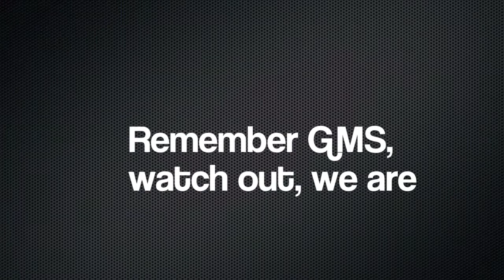11 14 14 jb skit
We've got our eyes on the halls of GMS.  Stick to the Points of Pride.